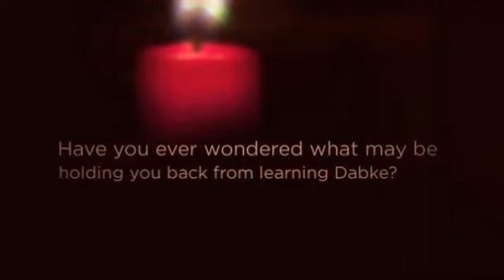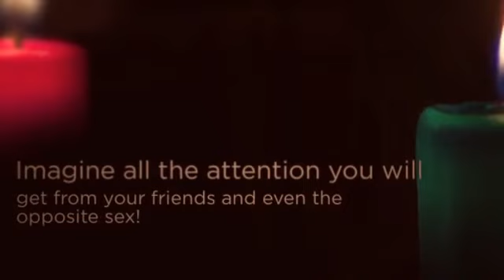arabic club dance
Learn to dabke NOW!!!  Click below to find out more

Dabke: Arab folklore

Almost all folklore represents the customs, cultures, rites, religion and culture of any country. The history, geographical position, climate, among other things, behave, jointly enriching factors that make a style and give an expression of cultural, artistic and faith based determined. This dance called dabke, defines the sort of dance that is executed by checking the musical rhythm with all your feet tapping and making unique combinations of footwork. It is done in long lines of men and women holding hands and dancing between people generally. It also represents energy, unity, cooperation and strengthening your homeland.

There are different types by region: Dabke Jabali (The hill man, is running with wonderful energy by qualifying jumps and screams). Carshi (dance of the peasants, used to celebrate the abundance of any good harvest), among many others. This folk dance is originally from Syria and Lebanon and danced with some variations likewise in Iraq.

Originally the dabke danced in a very slow and static. Towards the start of the First World War, Lebanon did start to receive strong waves of immigration of Armenians, including large sore instructors and choreographers who later afforded him, to this dance, additional vigor and dynamism, marking an important change in this expression. One of several reformers stood first dancers along with creators Kagan and Pasquale, Thus placing the Dabke Lebanese folklore the most spectacular of all Middle East. By the 70s, approximately, is shown for the big screen scene of the dance group's principal dancer Caracalla in providing a framework inside the songs of the great stars in the Arabic song. This group served as the foundation for the creation with the great Lebanese national carrier given a name. This brilliant dancer and choreographer built her professional artistic training with the Teatro Alla Scala in Milan, achieving an impeccable learning ballet. A technique used to make your new way of dancing dabke, merging with the willpower. This eminent artist has accomplished this magical assembly, an superb and exceptional artistic result, making large creditor of international accolades.

With respect to our land, but all that has been highlighted "The Jabali", (The mountain), a group that has been awarded the dances in all their presentations, a troupe of young enthusiasts who were able to fill all the public excitement to the present, highlighting among its members outstanding dancers: Jacinto and Pedro Abraham Majluf Carlos Alberto Ramadan and others. Subsequently, to this day the teacher began to emerge Camel Darbo, who provided most of his life to this willpower.

Some of the prominent foreign dancers settled in our country and delegated much of his knowledge, were: Name-Name in addition to Ali Sheriff, the first native of Lebanon and a member of the famous dancer dance all belonged towards great Lebanese singer Fairuz along with the other Egyptian-born dancer of this National Ballet of Egypt, "REDA". Both dancers and teachers that also contributed to great change and modernization in the form of performing traditional dances Arab, within our country.

The Dabke is a solely traditional dance and danced within the festivities, being an ancient dance that's born among the Bedouins in addition to subsequently influences the dances regarding other cultures as flamenco dance, it also considered the godfather of the Argentine Malambo, brought some approach to the hands of those Moorish slaves from the Spanish conquest in America.

The more traditional clothing Dabke is (to man): some slippers with leftover fabric that may be like an accordion between his / her legs, called Charwel, which means a fluke, a shirt in addition to waistcoat style wide bullfighter, boots and AGAL (triangular scarf fastened that has a cord around his head), for women: A flared skirt, with long pants, long sleeved blouse and closed to the neck, a head scarf Valencian fashion, shoes and hair braided in two parties sometimes also use an apron, women's own discipline.

It is currently divided directly into two main styles you dabke: The favorite dabke, which are interpreted by people in the community and the artistic dabke, with large movements and combinations which might be used professionally and require considerable study and physical condition.

In conclusion, men and ladies young and old pooled jointly, pay tribute to the unity and solidarity of any people, to bring the tempo virtuoso The Dabke.